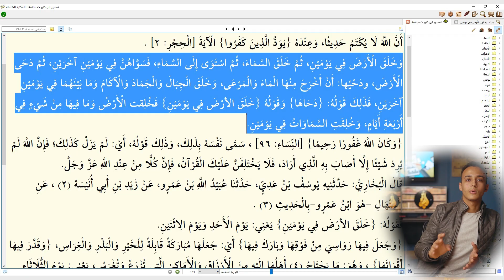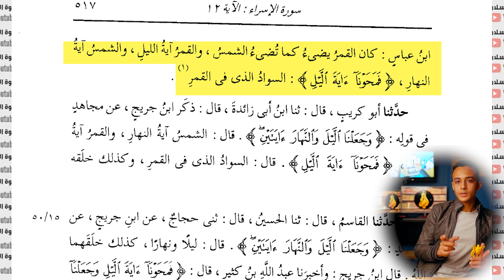عمر الأرض وآية الليل القمر | تحاليل 2 حسام مصطفى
تحاليل 2 - عمر الأرض وآية الليل القمر - حسام مصطفى

المادة العلمية في الأساس تم تحضيرها من كتاب الدكتور سامي عامري حفظه الله، بعنوان: العلم وحقائقه بين سلامة القرآن الكريم وأخطاء التوراة والإنجيل.